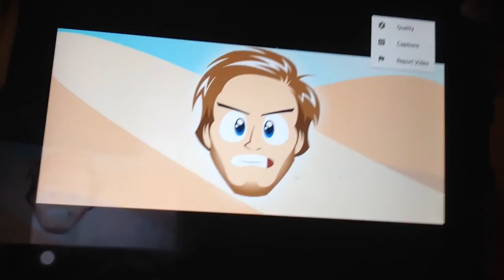Brofist song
2nd song